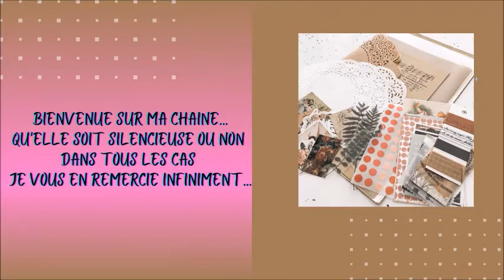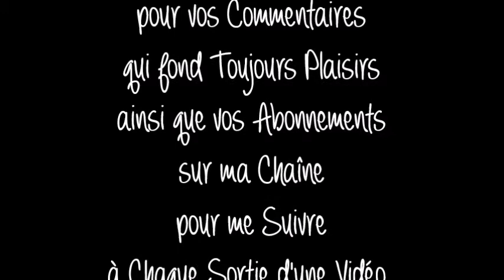🌺Tuto 6🌺Tuto "d'Album pour Bébé" Avec un Bloc de Papiers de chez Action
ೋღ🍃🌺🍃ღೋ
                         Tout est Ici ⬇⬇⬇
ೋღ🍃🌺🍃ღೋ
Mail ✉ :
Mon Groups FB "Tuto Scrap et son Partage dans la Bonne Humeur"
Mon Instagram :
🌺 chiffons_brunella 🌺
Mail ✉ :
ೋღ🍃🌺🍃ღೋ